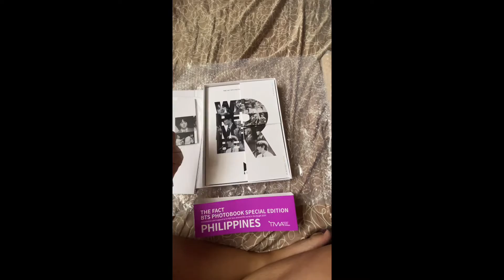More BTS Budols 💜 | Vlog#17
Part two of my unboxing videos. 🥰

Also sharing with you, co-ARMYs, some of my BTS merch, some are official but some are not, but all are good qualities. Hope you guys enjoy watching it. Borahae! 💜